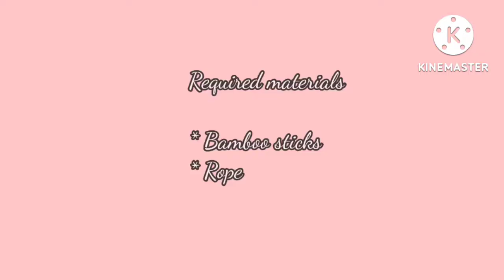DIY garden decor with only two thing | easy n simple decor ideas